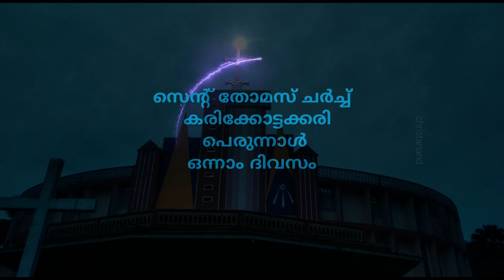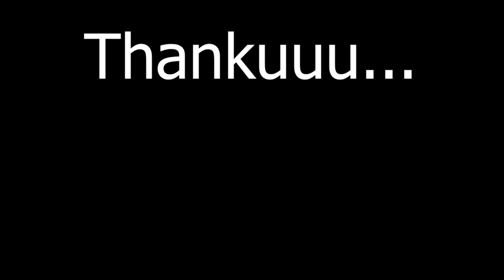Before & After Corona | Indian Festivals | Kerala| Kannur | Karikkottakary St.THOMAS palli Perunnal